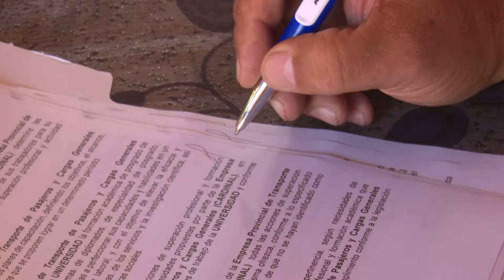Evalúan transportistas tuneros resultados de trabajo en el 2020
La Empresa Provincial Transporte de pasajeros y Cargas Generales realizó el balance anual del trabajo en el 2020… El sector cumplió los principales indicadores económicos en el año, aunque decreció en la cantidad de viajes y pasajeros transportados.